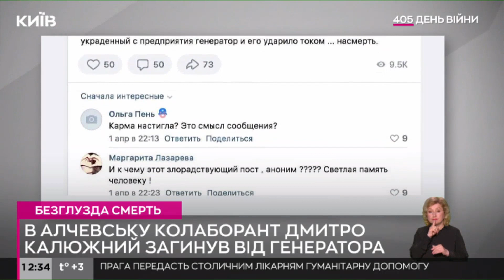В Алчевську загинув колаборант, коли намагався підключити вкрадений генератор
У тимчасово окупованому Алчевську, що на Луганщині, загинув місцевий колаборант Дмитро Калюжний. Цей зрадник намагався включити крадений генератор, однак невдало.